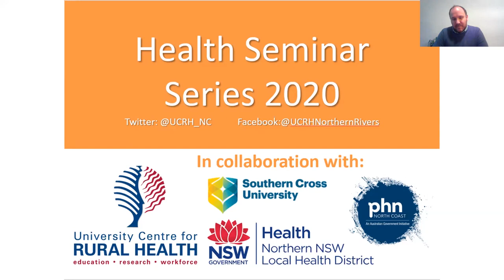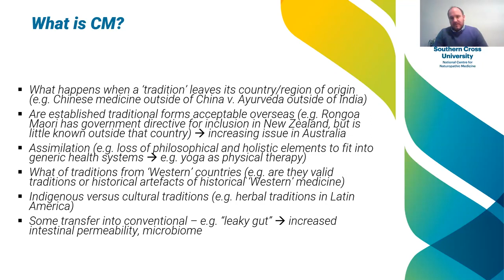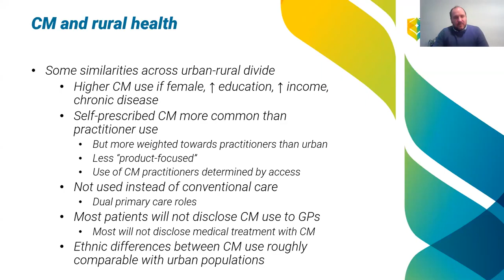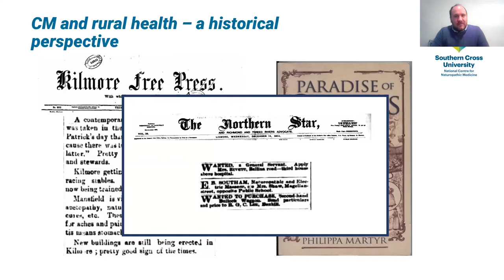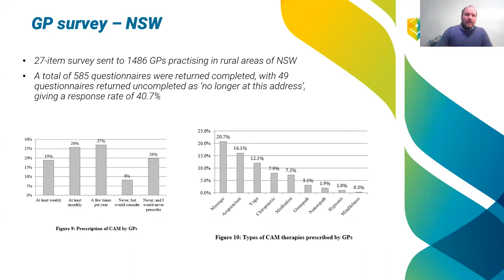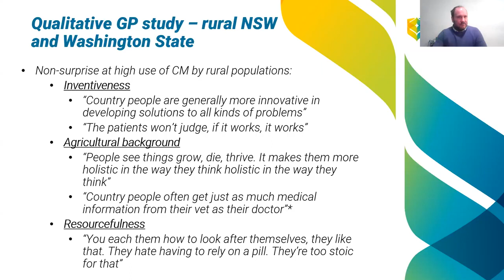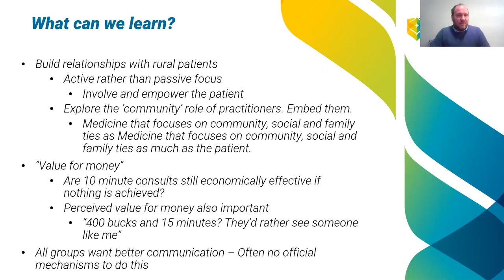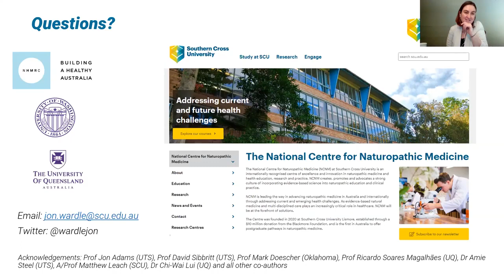The Interface Between Complementary Medicine and Rural Primary Health Care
UCRH Rural Health Research Seminar
Presented by Professor Jon Wardle
July 2020